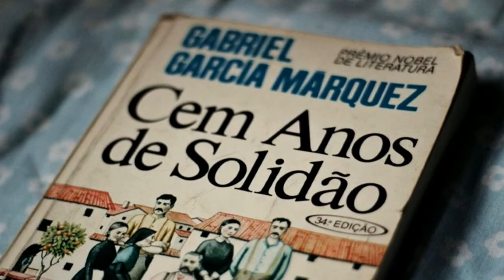Cem Anos de Solidão - Rádio Leitura com Carlos Andreazza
3 em 1 - Cem Anos de Solidão, de Gabriel García Márquez, completa 50 anos.